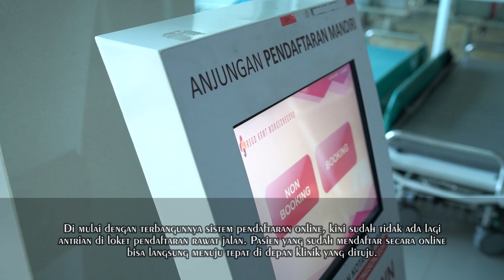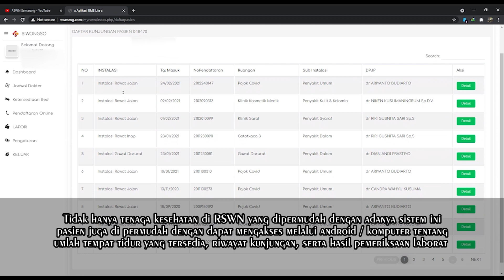Kejar Paris Hilton dengan RME SIWONGSO